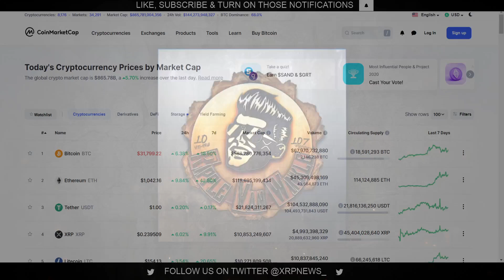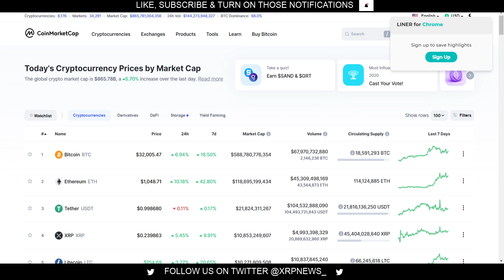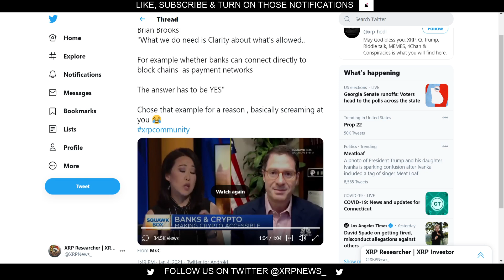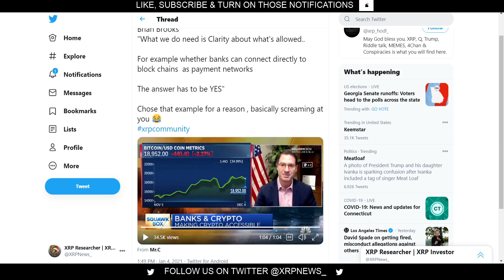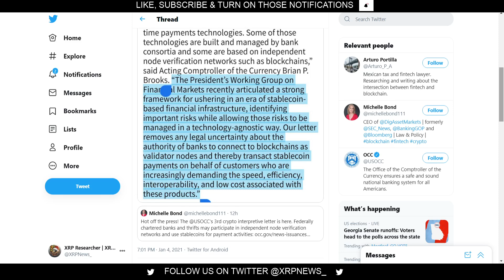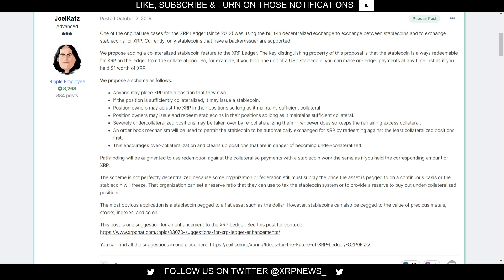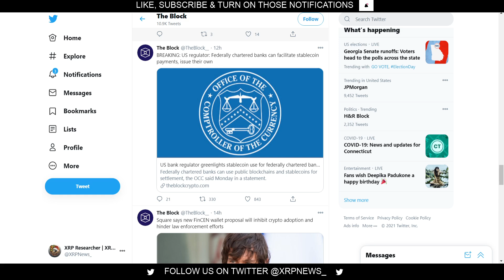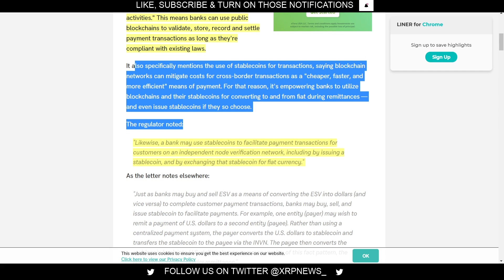REGS ARE HERE! Brian Brooks Drops The Hammer! Stable Coins & the XRP LEDGER Are The Future!